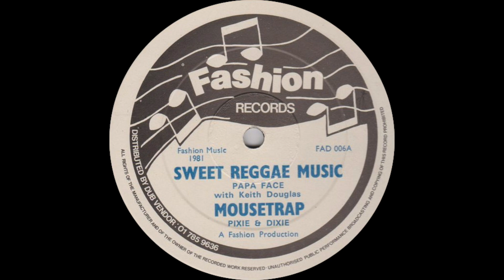Pixie & Dixie - Mousetrap